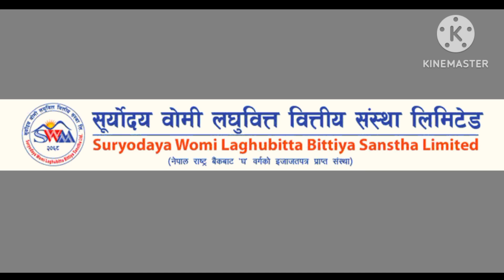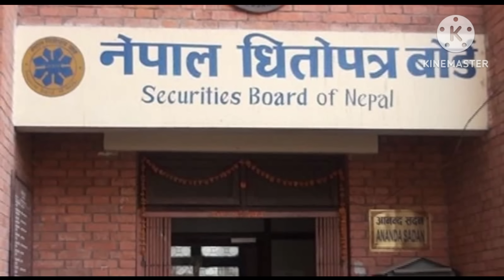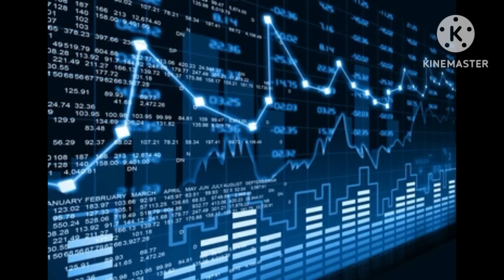Suryodaya womi laghubitta FPO | Upcoming IPO IN Nepal | FPO share market in Nepal | Nepali stock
Suryodaya womi laghubitta bittiye sanstha limited FPO | Upcoming FPO IN Nepal |  New ipo in Nepal | Nepali stock market

FPO भनेको के हो?